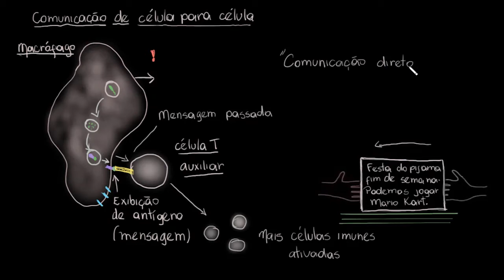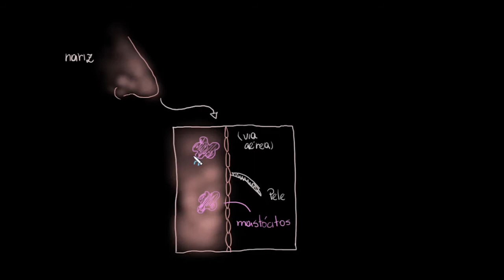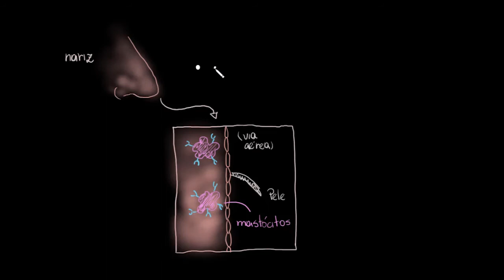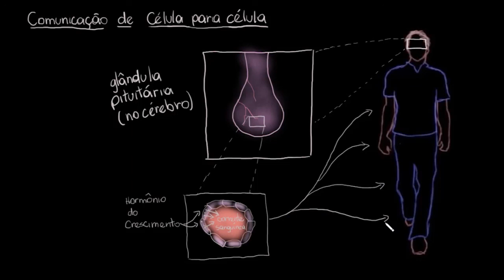Comunicação celular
Neste vídeo são mostradas as diversas formas de comunicação entre as células do corpo humano: comunicação direta célula-célula, neural, parácrina e de longa distância.